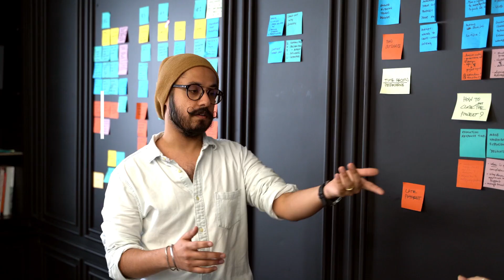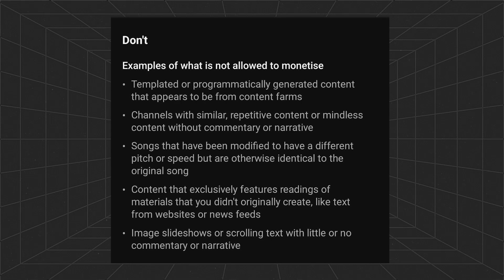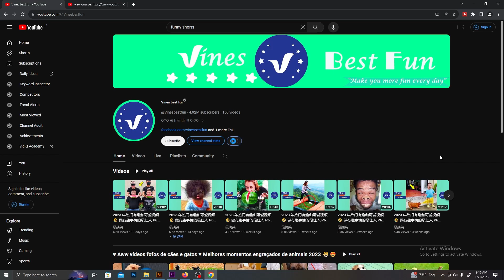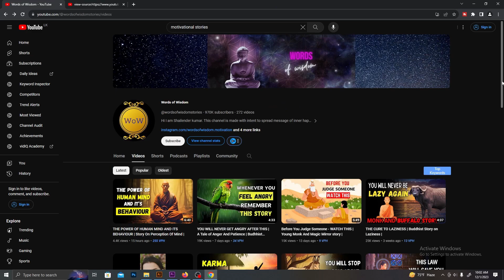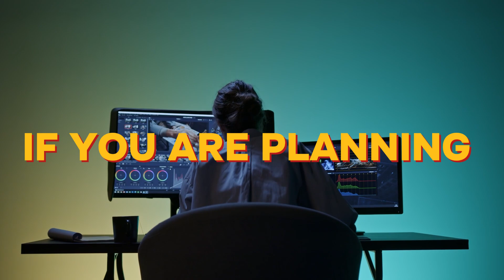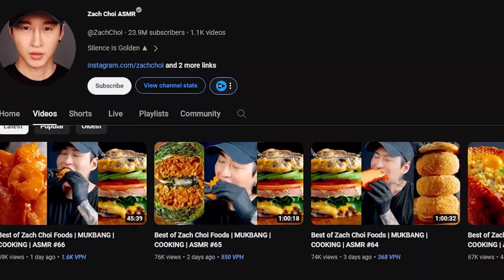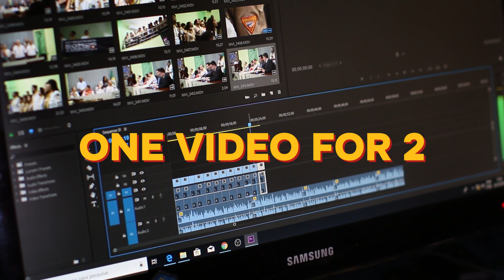WATCH THIS BEFORE YOU START | Why you should NOT start YouTube Short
Make sure to Comment if you have any questions.

With the power of AI, YouTube shorts competition has increased. with the new YouTube policies lot of channels got demonetized. in this video, I will explain all the things you should not do if you want to get monetized.